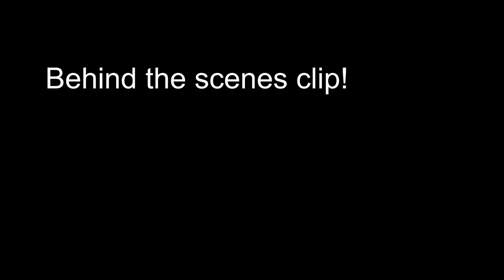I hope gorilla tag is not a toxic game!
Jarno
Shocky
TRG Fiddle
Foxy
Hyper core
dark solar matter
NNNinya
Yash